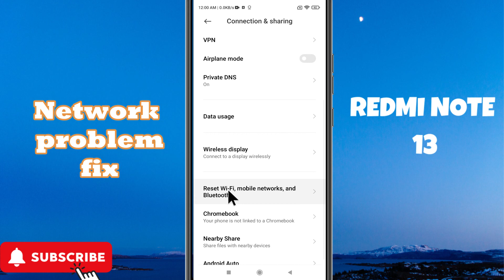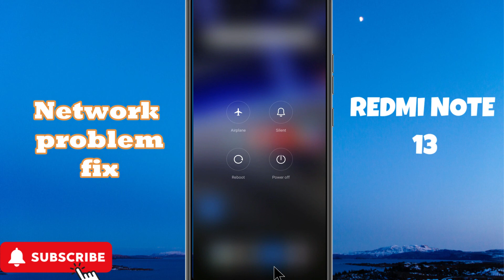Network problem fix Xiaomi Redmi Note 13 | How to solve network issues | Network not working problem